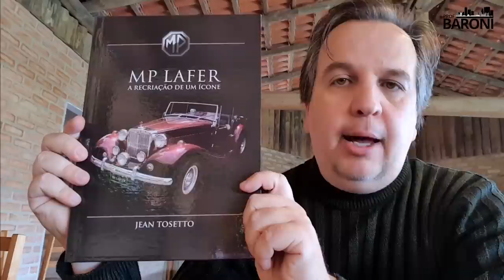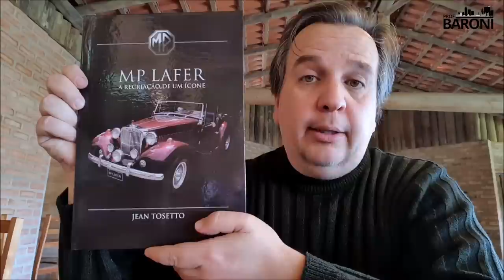INVESTIR EM FIIS: Para investir em FIIs é importante se dedicar aos estudos e ao trabalho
🌆 𝗗𝗲𝘀𝗰𝘂𝗯𝗿𝗮, 𝗮𝘁𝗿𝗮𝘃é𝘀 𝗱𝗼𝘀 𝗳𝘂𝗻𝗱𝗼𝘀 𝗶𝗺𝗼𝗯𝗶𝗹𝗶á𝗿𝗶𝗼𝘀, 𝗰𝗼𝗺𝗼 𝘁𝗲𝗿 𝘂𝗺 𝗱𝗶𝗻𝗵𝗲𝗶𝗿𝗼 𝗲𝘅𝘁𝗿𝗮 𝗰𝗮𝗶𝗻𝗱𝗼 𝗻𝗮 𝘀𝘂𝗮 𝗰𝗼𝗻𝘁𝗮 𝘁𝗼𝗱𝗼𝘀 𝗼𝘀 𝗺𝗲𝘀𝗲𝘀, 𝘀𝗲𝗺 𝗽𝗿𝗲𝗰𝗶𝘀𝗮𝗿 𝘁𝗿𝗮𝗯𝗮𝗹𝗵𝗮𝗿 𝗱𝗼𝗯𝗿𝗮𝗱𝗼

Leitura recomendada: “MP Lafer: A recriação de um ícone” de Jean Tosetto

Investir em fundos imobiliários é um reflexo de viver e da fazer carreira profissional: não é uma corrida de Fórmula 1, onde há apenas um vencedor, e não é uma final de Copa do Mundo, onde ninguém se lembra do vice-campeão. Investir, viver e trabalhar é como disputar uma maratona na qual todos que se empenham e entregam o seu melhor, são vencedores no final.

É importante valorizar o estudo e o trabalho, pois sem isso fica mais difícil economizar recursos para investir. Não é preciso ser um Pelé ou um Ayrton Senna na Bolsa de Valores: qualquer pessoa que tenha dedicação e empenho, com visão de longo prazo, pode atingir a tranquilidade ofertada pelo acúmulo de ativos que geram renda passiva.